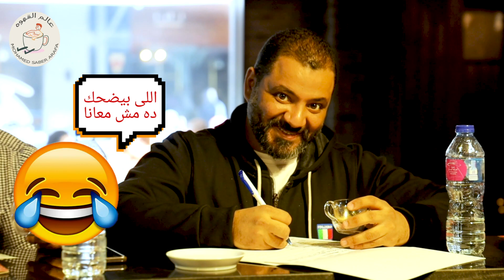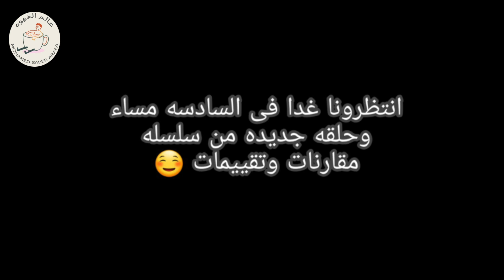ما وراء الكواليس...الحلقه الثانيه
حلقات ما وراء الكواليس نتشارك فيها كل اللقطات الممتعه والمعلومات التى قيلت فى سلسله مقارنات وتقييمات
دردشة حول ثانى حلقة من سلسة مقارنات وتقييمات